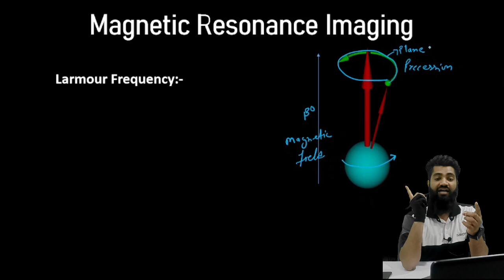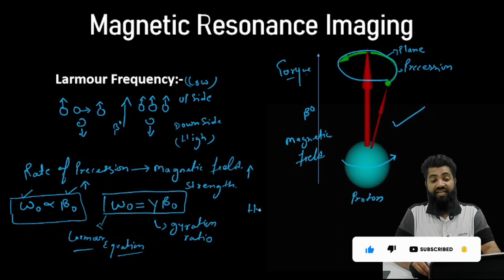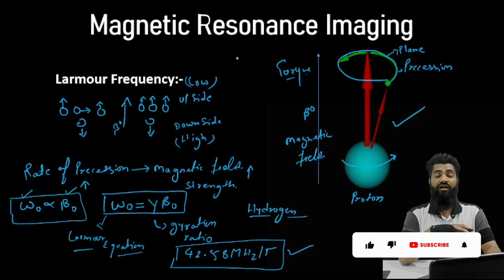MRI || Larmour Frequency || In Hindi || Part -3 || Radiology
RADOLOGY ONLINE COURSE

ALL RADIOLOGY SUBJECTS WILL UPLOAD HERE
RADIATION PHYSIC
RADIOLOGICAL PROCEDURE
RADIOGRAPHIC TECHNIQUES
RADIOLOGICAL EQUIPMENT
XRAY MATCHIN
CT SCAN